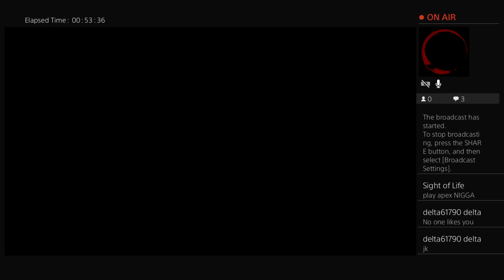SoccerProPLAYZ's Live PS4 Broadcast